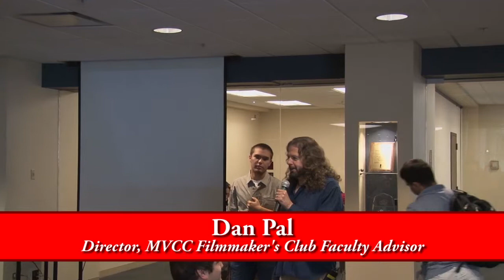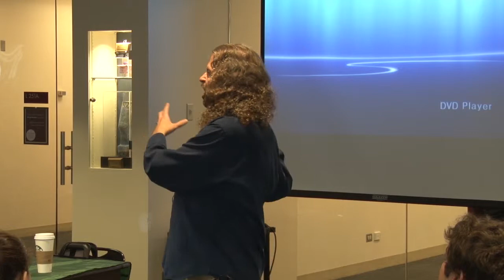Scotty Works OUT: Film Screening and Conversation with the Filmmaker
Filmmaker and MVCC faculty member Dan Pal presents his short film Scotty Works OUT. This film, which is about finding a connection in a world of isolation, includes the work of actors and crew members from Moraine Valley. This is an opportunity to explore modern relationships, filmmaking, and screen writing.